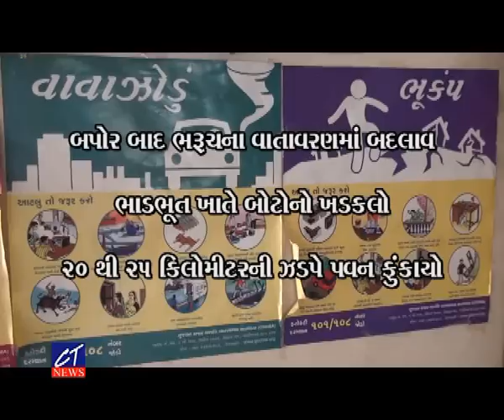CT News : વાયુની સંભાવના વચ્ચે ભરૂચ જિલ્લાનું વહીવટી તંત્ર એલર્ટ...બપોર બાદ ભરૂચના વાતાવરણમાં પલ્ટો